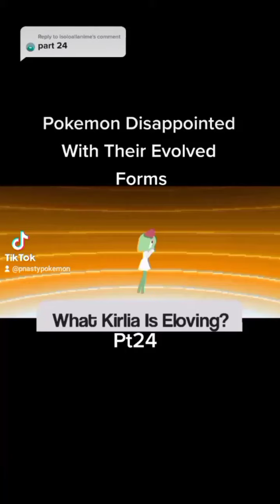Pokemon Disappointed With Their Evolved Forms (TikTok)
Imspired By Dorkly dorkly pokemon# pokedex